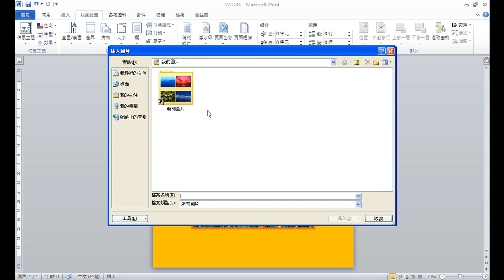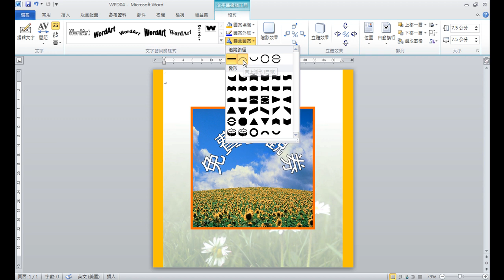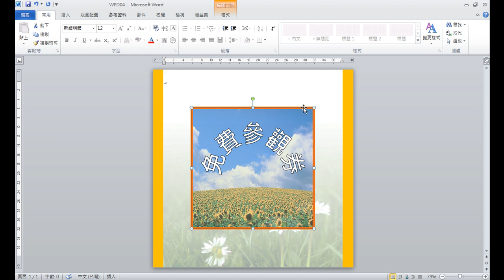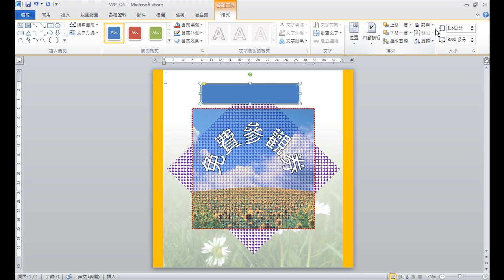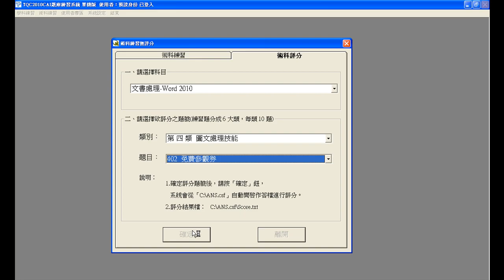TQC WORD 2010 402 免費參觀券 (有聲錄製)